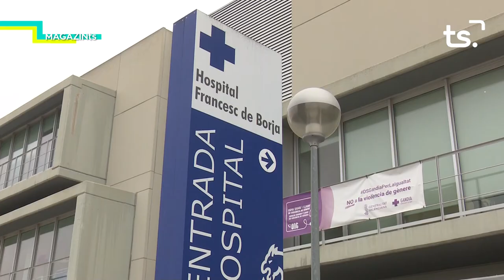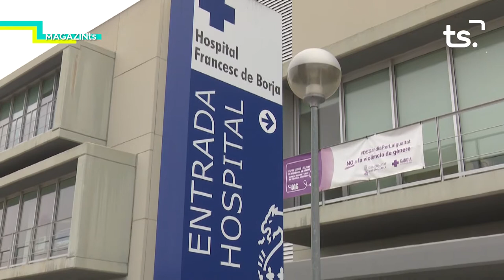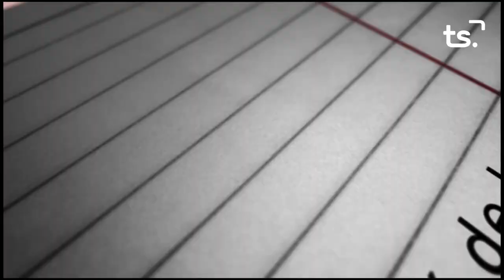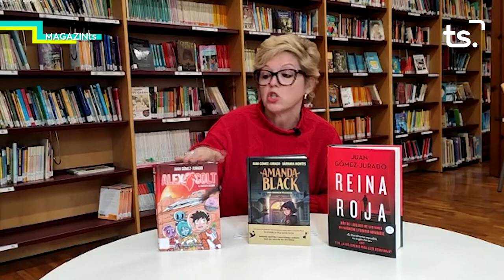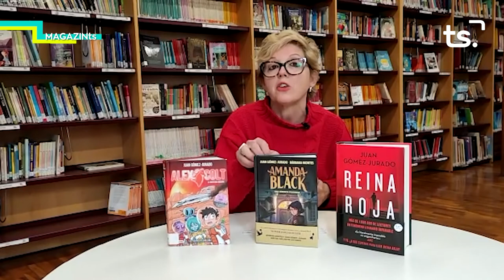MAGAZIN TS DILLUNS JOSE MIQUEL SEQUI 2021 03 08